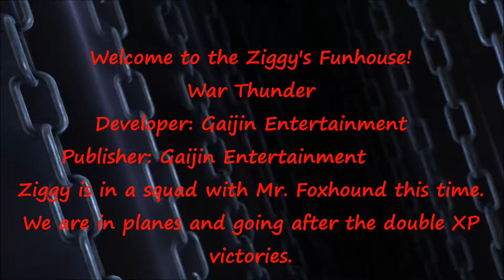War Thunder-EP31-Squad combat with Mr. Foxhound. Check his YT channel.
Welcome to the Ziggy's Funhouse!
Ziggy squads up with Mr. Foxhound.  We head out in WT planes looking for victory and the double XP.
War Thunder is an MMO that is Free to Play on Steam.  A WWII aerial combat simulator in open beta.  Tanks are NOW in Open Beta.  War Thunder offers single player and co-op campaigns, solo missions, mission editor and more.  There are different game settings for beginners to advanced players.    The PVP is great fun and it's control settings allow for beginners and advanced players to enjoy the game together.
Hundreds of plane models with detailed cockpits are available.    Land, air and sea entertainment.
Works with keyboard/mouse, gamepads and joysticks.  Controls can be set for an easier arcade style up to advanced where you will control all aspects of flying.

Click the thumbs up button in support of Ziggy.
Check out the channel playlist for more games and videos.

War Thunder
Developer: Gaijin Entertainment
Publisher: Gaijin Entertainment

Battle Gear:
PC: i7-4770k, 3.50GHz, RAM: 8 GB, WIN8.1, 64 bit
GPU: MSI GTX770 oc, MOBO: Gigabyte Z87 D3HP
PSU: EVGA Supernova NEX 750B
Mouse: Logitech G700
Keyboard: Logitech K800
Headset with mic:  Razer Tiamat 7.1
PSU:  Corsair GS700
Joystick: Logitech Extreme 3d Pro